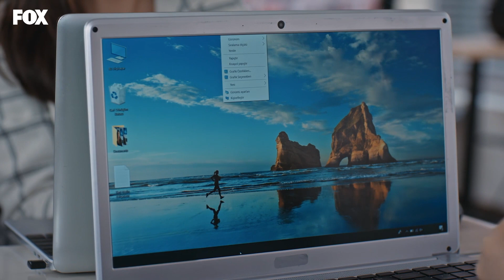Herkes bir şeyler saklıyor - Mahkum 3. Bölüm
Cemre'nin teyzesi ne saklıyor?

Oyuncular:
Onur Tuna - İsmail Hacıoğlu
Seray Kaya
Melike İpek Yalova
Hakan Karsak
Anıl İlter
Tugay Mercan
Hayal Köseoğlu
Muharrem Türkseven
Bülent Seyran
Furkan Kalabalık
Burcu Cavrar
Alara Bozbey
Gürberk Polat
Murat Şahan
Gökhan Tercan
Bülent Düzgünoğlu
Hakan Salınmış
Nihal Koldaş